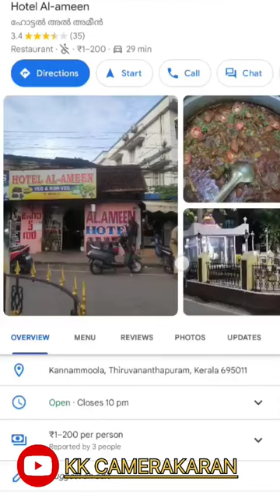beef of buffalo 🐃 confusing